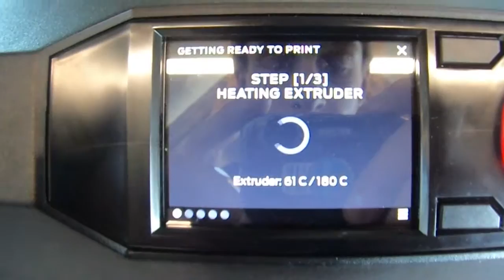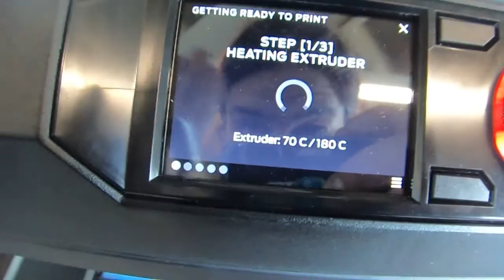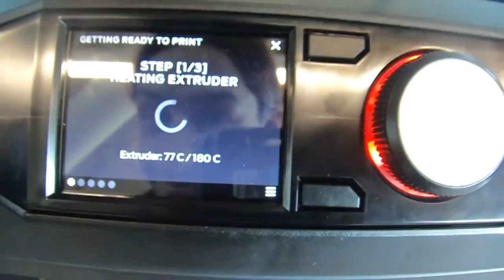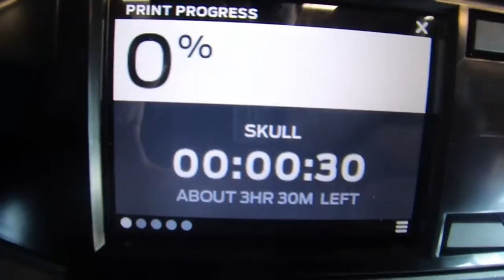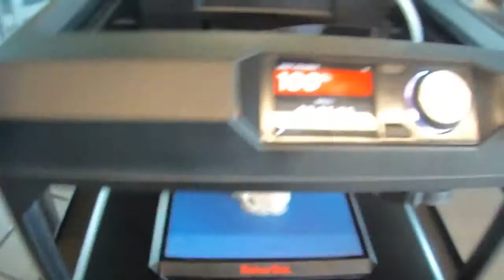monkey skull 3d print